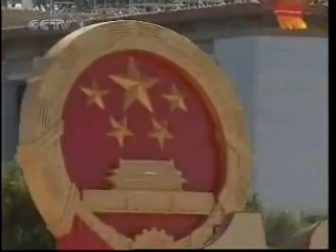2009中國國慶閱兵_9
2009中國國慶閱兵_9